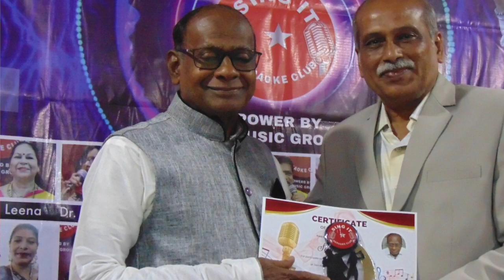SING IT KARAOKE IT I Singer - Sadanand I Wakt karta jo wafa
@Singit Karaoke Club, Mumbai bollywoodmusic oldsongs latamangeshkar kishorekumar sandeep kishoreda Mukesh HindiSong BollywoodSongs ClassicSong kishorekumar # rdburman

Singit Karaoke  Club, Mumbai is a unique place where all the music lovers can enjoy. Club provides a great platform to very common singers to show their talent. Club has a vision to give them great experience. Club deeply dedicated to share knowledge related to music like Hindustani vocal singing, Classical Coaching as well as Karaoke Coaching, where in students gets knowledge and confidence to exploses yourself at stage. We also provides classes for Musical instruments as well. We provides platgform for Online / Offline live singing shows, Karaoke shows, corporate shows and much more.
Many of singers which is learn from singit performing as a professional singers. They performing under the differents types of banner in the Mumbai and National level.

M:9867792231, 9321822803. Singit also have three braches in Thane City. One is near Rly Station Thane (E), Second is middle of city near Malhar Cinema and thired one is at Upvan Lake which is fill of nature.